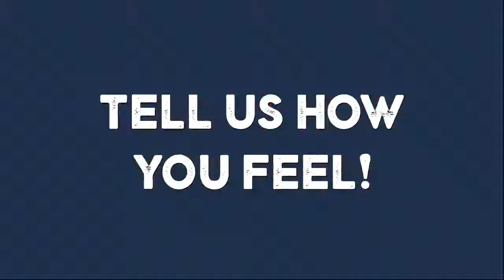Introducing 2 New Orientations in Rocketium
You can now choose to have videos in 2 new formats:

1. Facebook Cover video
2. Instagram Ads